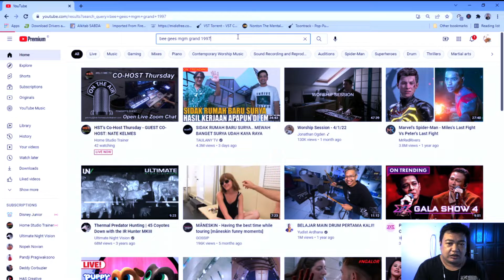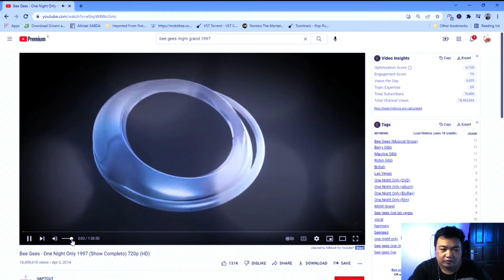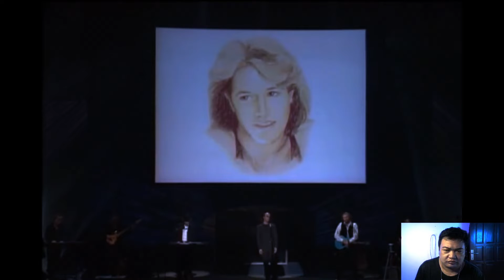BAND INI YANG DULU MEMBUATKU BELAJAR METRONOME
Keep in touch with Rhendy Abraham

Jika ingin memberikan Donasi bisa ke VA (Virtual Account) Top Up OVO
VA Bank BCA
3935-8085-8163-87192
VA Bank Mandiri
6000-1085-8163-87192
VA Bank BRI (BRIVA via BRI Internet atau ATM)
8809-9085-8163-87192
VA BNI
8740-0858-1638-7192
VA Bank Permata
VA CIMB NIAGA
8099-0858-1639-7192